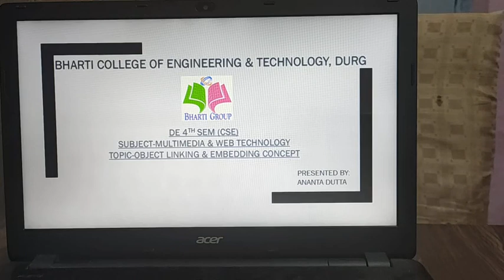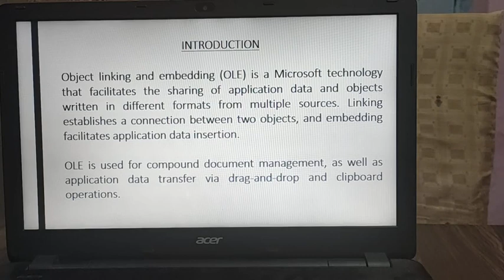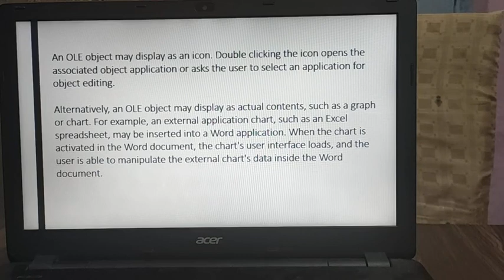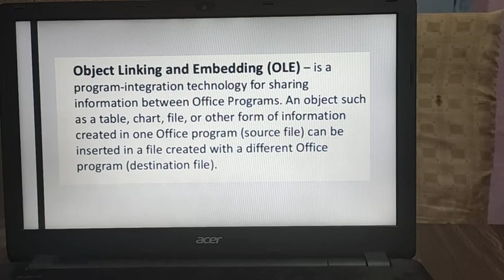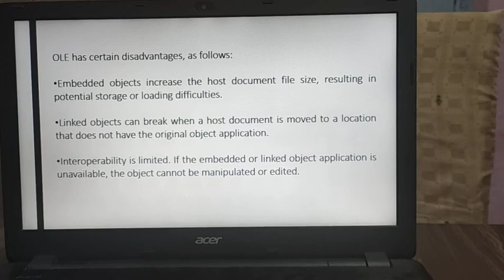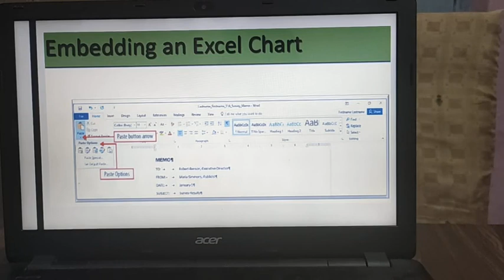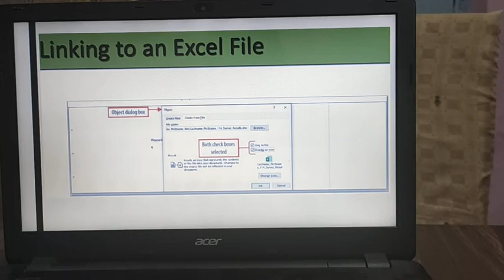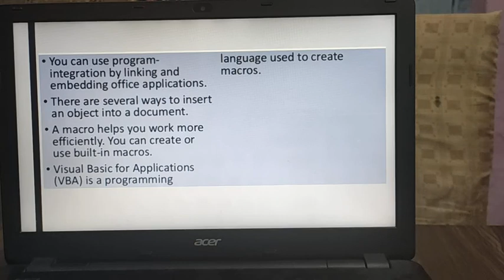Object linking and embedding concepts mwt de 4th sem cse